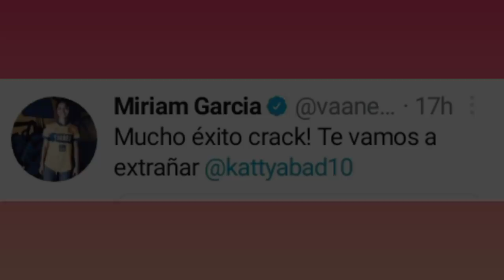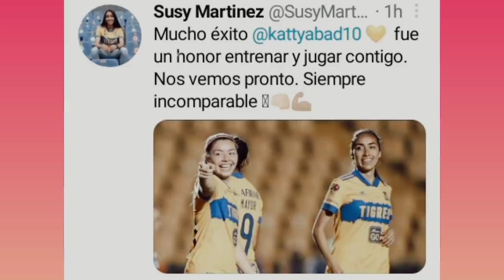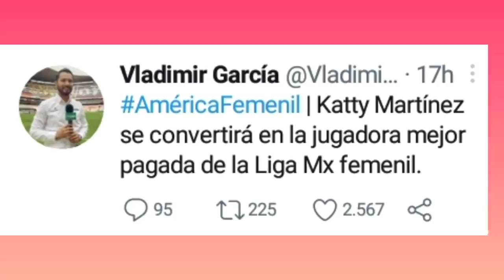Katty Martínez nueva jugadora de América Femenil, La razón por la que se fue de Tigres Femenil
Contenido dedicado a Tigres Femenil. Fuente de información, seguimiento de su crecimiento e iniciativa para su reconocimiento.